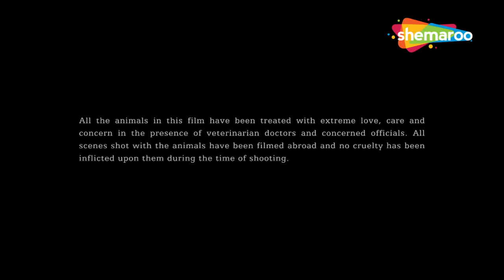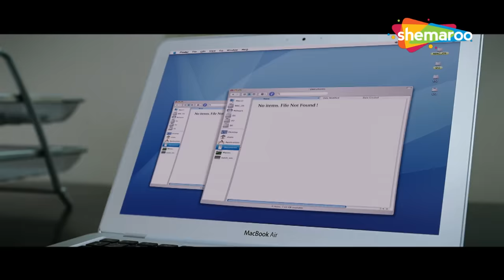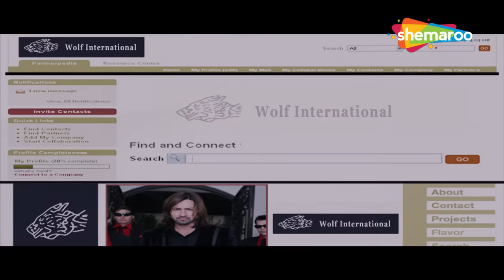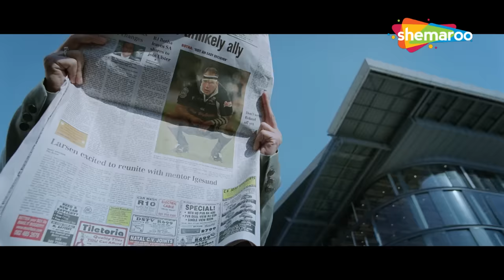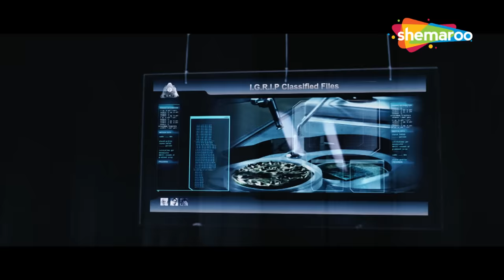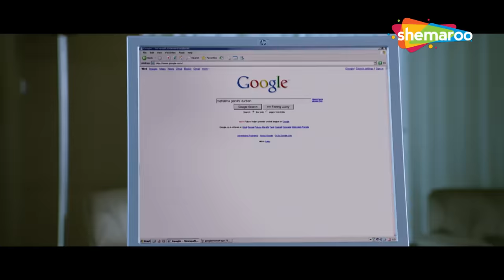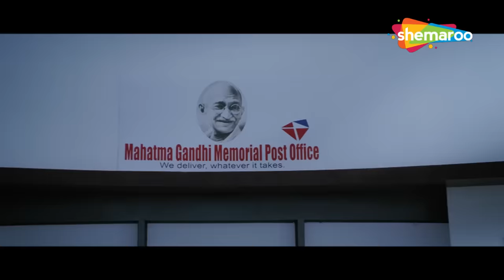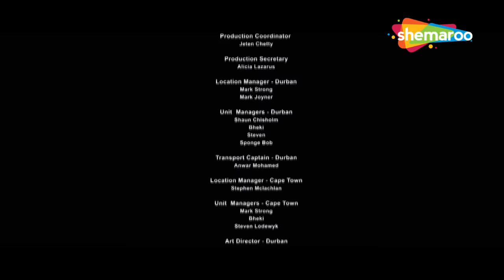एक चोर - Sanjay Kapoor, Vivek obroi - संजय कपूर सुपरहिट थ्रिलर एक्शन मूवी - PRINCE- Full HD Movie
A thief plans the robbery of a lifetime. However, he wakes up one morning to realise that he has lost his memory and his life is at stake.

Movie : Prince
Directed by : Kookie Gulati
Written by : Mayur Puri (dialogue)
Screenplay by : Shiraz Ahmed
Story by : Shiraz Ahmed
Produced by : Kumar S. Taurani, Ramesh S. Taurani
Starring : Vivek Oberoi, Isaiah, Aruna Shields, Nandana Sen, Neeru Bajwa, Sanjay Kapoor, Dalip Tahil, Manish Anand, Mohit Chauhan, Mayur Puri, Rajesh Khattar
Cinematography : Vishnu Rao

Bollywood Comedy
Follow us on: